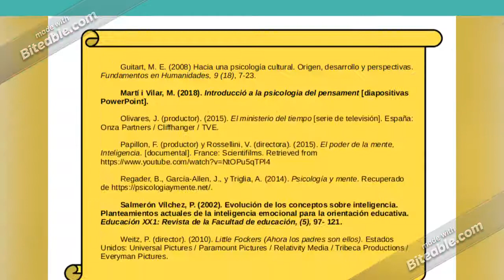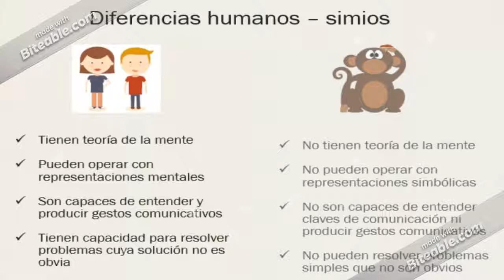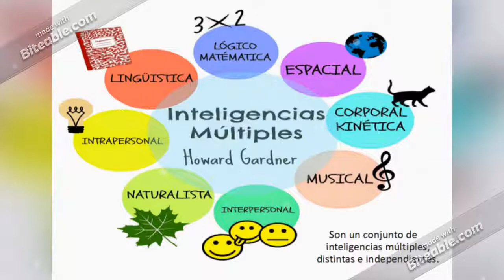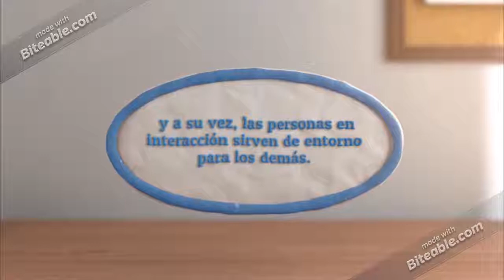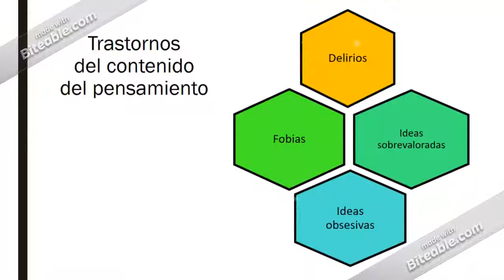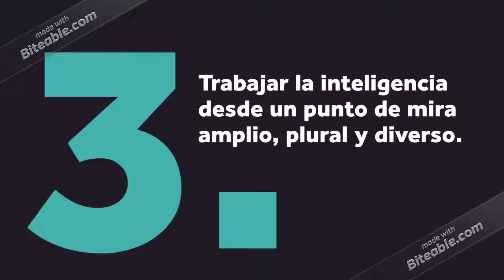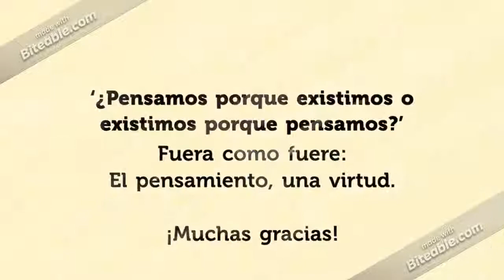Introducción a la psicología del pensamiento (2018)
3º de Psicología, Universitat de València.
Psicología del pensamiento. Profesor: Manuel Martí Vilar.

Autor/as:
- Lara Ballester Ballester
- Marta Lizarán Villalba
- Sergio Pérez Belmonte